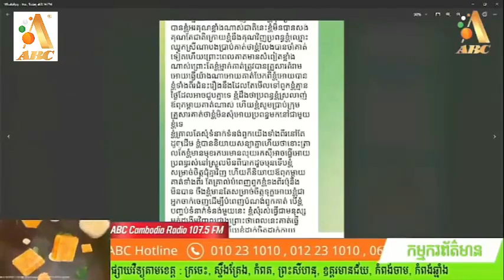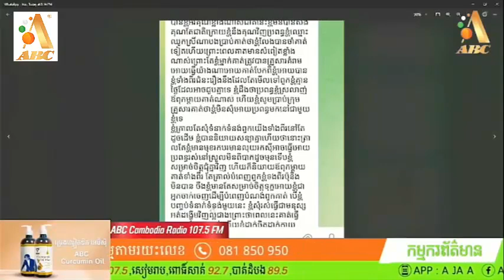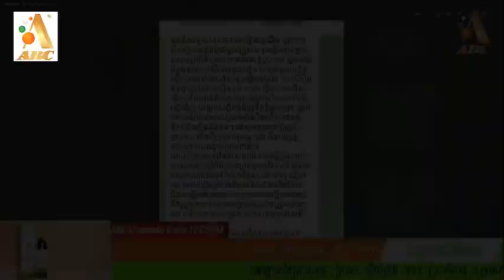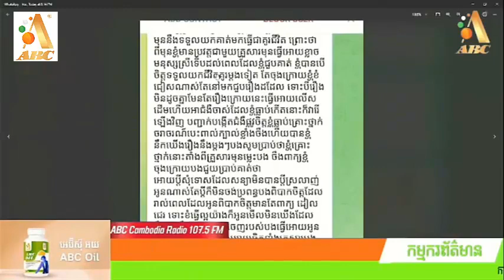កុំគិតបែបនឹងប្អូនប្រុស ព្រោះគ្រប់រឿងទាំងអស់សុទ្ធតែមានដំណោះស្រាយ គិតមួយៗ